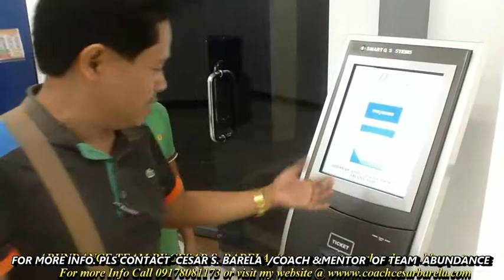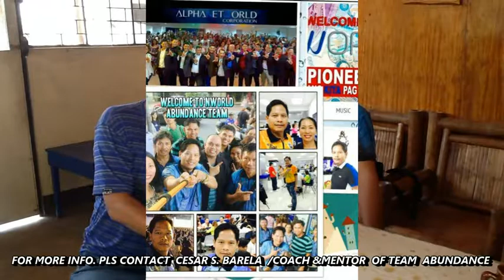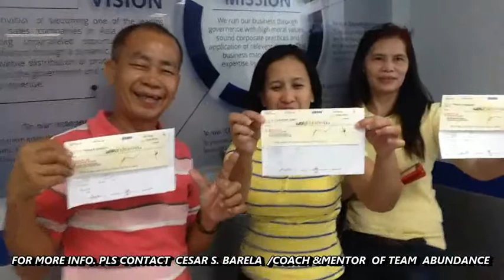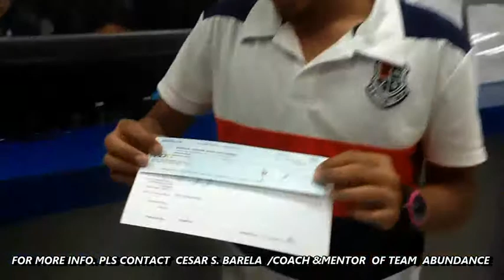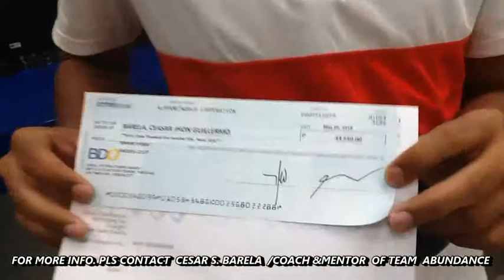TESTIMONY by Team Abundance